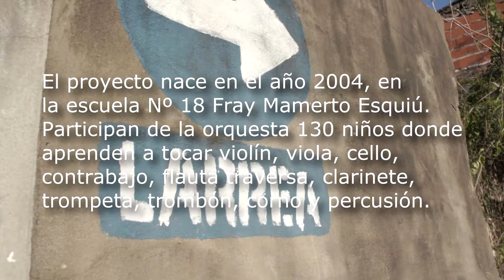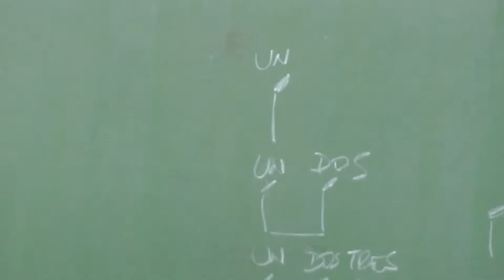Capítulo 08 - Orquesta El Triangulo